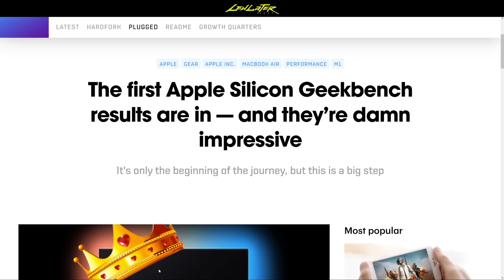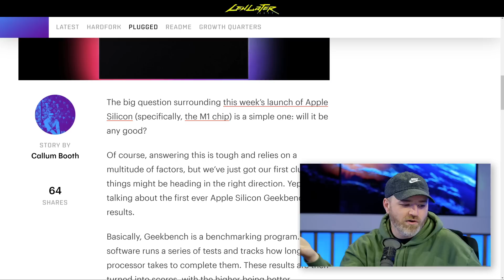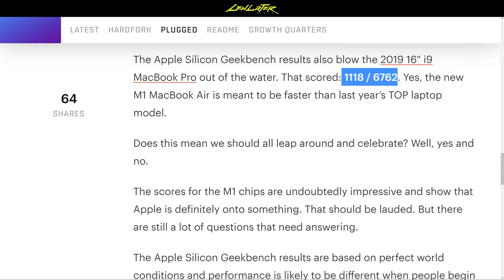Apple M1 Chip is Shocking the Tech World